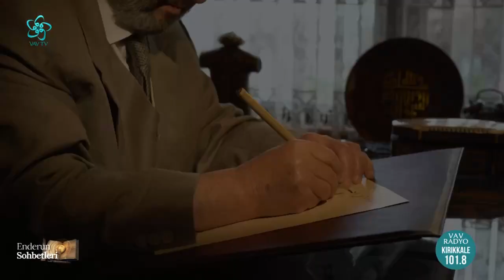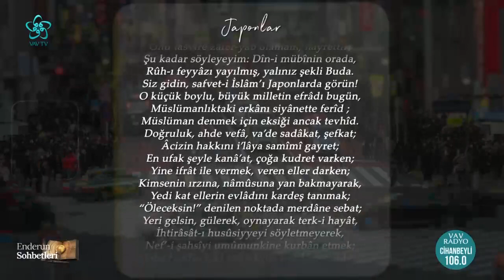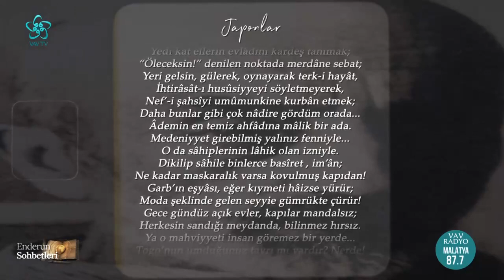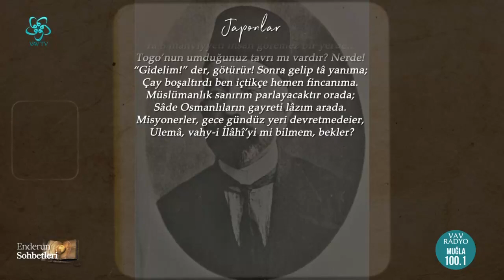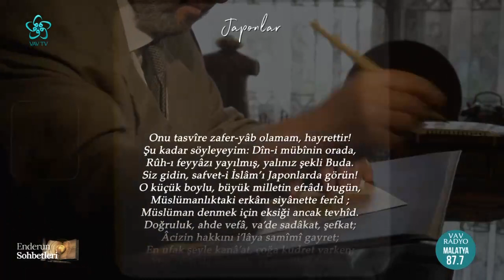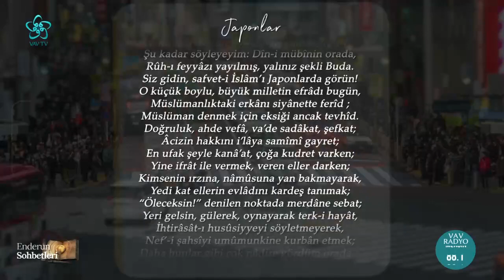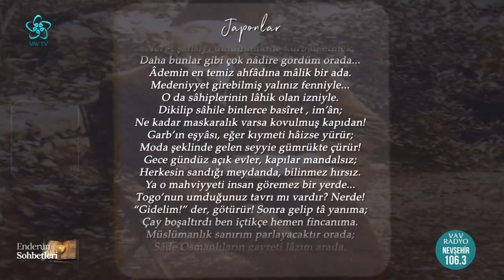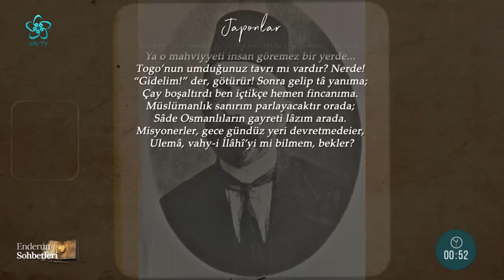Japonya'da Bir Osmanlı Seyyahı: Abdürreşid İbrahim | Enderun Sohbetleri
Edebiyattan sanata kültürden medeniyete, tarihten musikiye kadar birçok konunun masaya yatırılacağı ve özünde insanın olacağı Enderun Sohbetleri, Prof. Dr. İsmail Güleç’in sunumuyla sizlerle...

Enderun Sohbetleri'ne bu hafta Prof. Dr. İsmail Türkoğlu ve Prof. Dr. Ahmet Cihan konuk oldu.

00:00 Enderun Sohbetleri

03:32 İslam'ın Japonya'ya tanıtan seyyah: Abdürreşid İbrahim

12:48 Seyyah Abdürreşid İbrahim, Sıratımüstakim dergisiyle nasıl tanıştı?

28:55 Seyyah Abdürreşid İbrahim ve Sıratımüstakim dergisi

55:59 Japonya'da bir Osmanlı seyyahı: Abdürreşid İbrahim

01:05:02 Mehmet Akif Japonlardan nasıl etkilendi?

01:27:43 Mehmet Akif Ersoy'un Japonlar şiiri